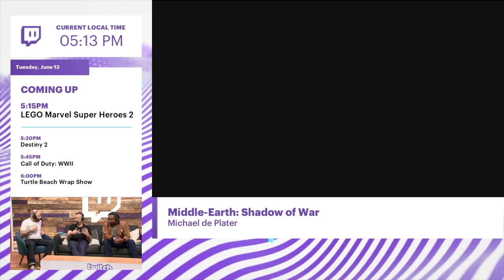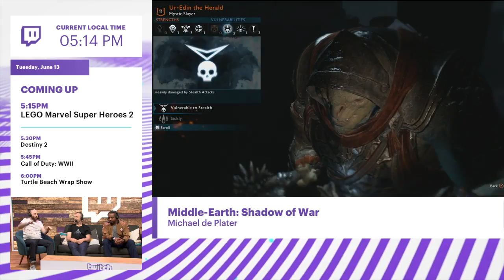Middle-earth: Shadow of War | E3 2017 (Gameplay - Review - interview)